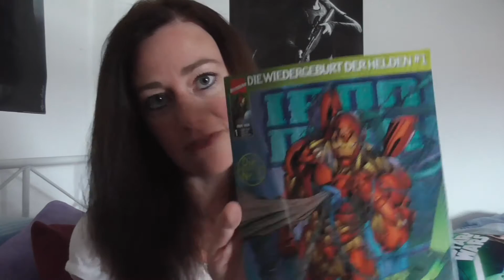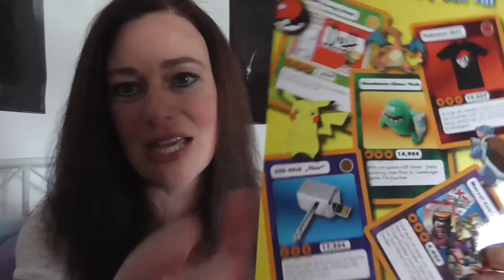ÜBERGLÜCKLICH - Lootraider Juli - Unboxing | Schneckball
Hier ist das Unboxing der Lootraider Box für den Monat Juli 2016. Wir packen gemeinsam aus und lassen uns vom Inhalt überraschen.

Musik von:  YT Bibliothek